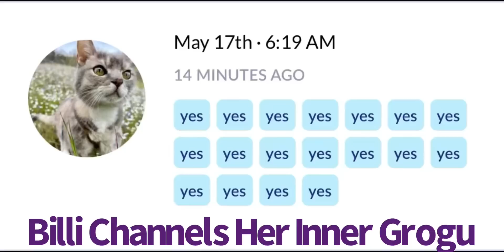YES x12 I’m Happy! | BilliSpeaks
Billi may have been around when we were watching The Mandalorian 😹

Billi is a female domestic shorthair, she's 14 years old, her favorite word is mad.

Inspiration for learning to “speak” with buttons from Hunger4Words (check her out on IG).

LinkTree for:
✨merchandise
✨website with FAQs and getting started resources
✨other button options
✨food puzzles

Want to learn more about the research study Billi and many other animals are in? Check it out here: